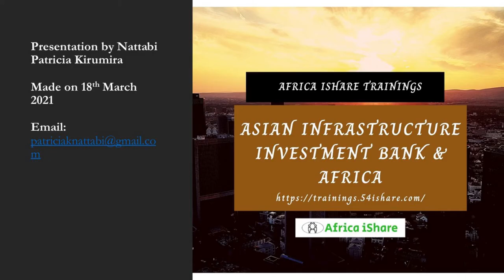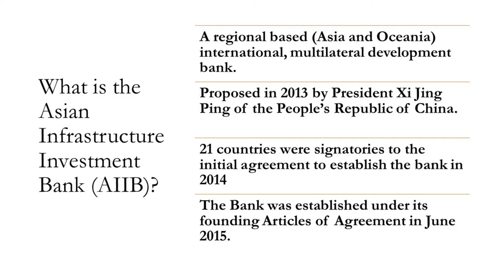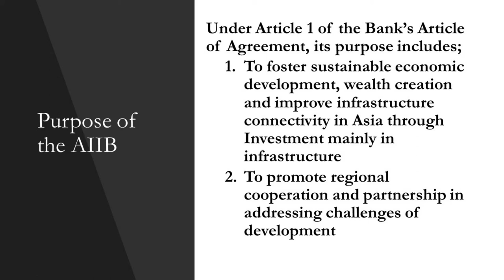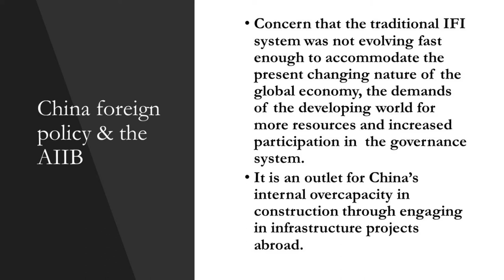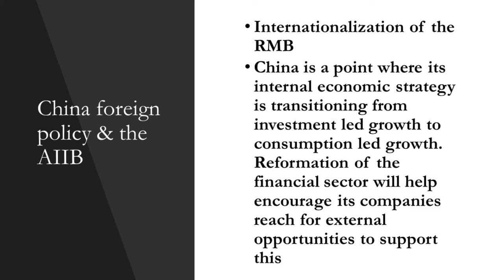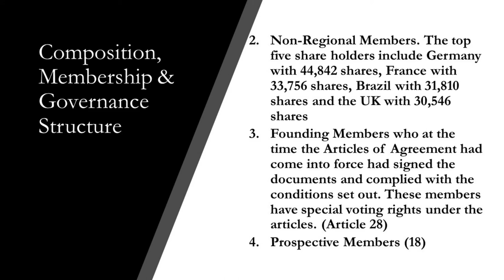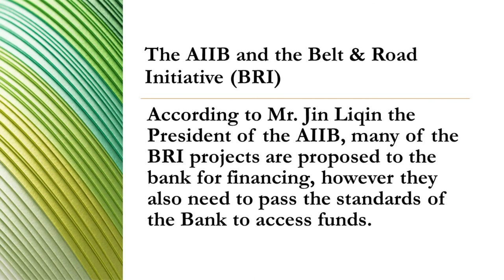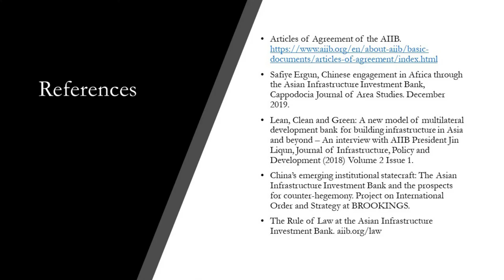Asian Infrastructure Investment Bank (AIIB): Alternative financing for Africa? (PART A)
Listen to the introduction on AIIB as alternative financing for Africa. The discussion covers composition & governance, functions & objectives of AIIB.